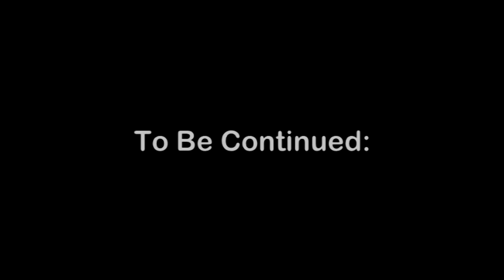Project SST Part 1 4-22-2017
My 72 Javelin SST formally owned by Lon Schultz. This was the first start up after motor break in today. I have just a few things to button up and it will be ready for the track sometime mid summer. The exhaust leak will be the first thing to get fixed for sure. All this would not have been possible without help from the Frank Brothers Racing Team, these guys rock! Be sure to select HD for video quality if you haven't yet.